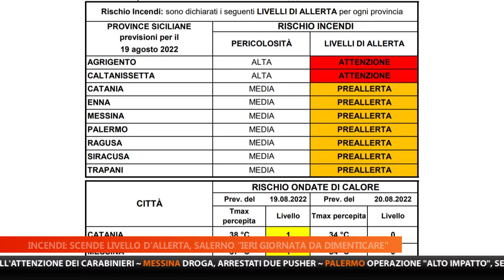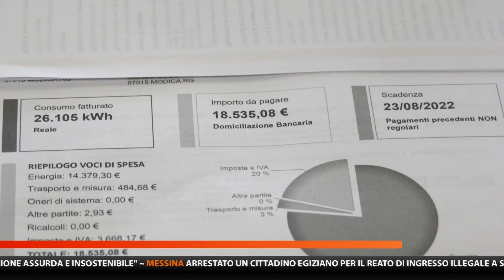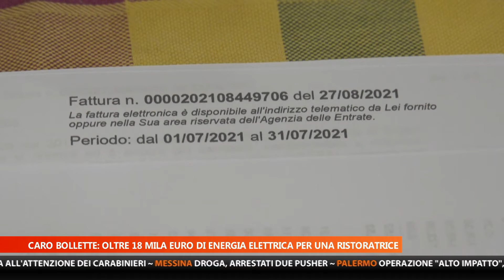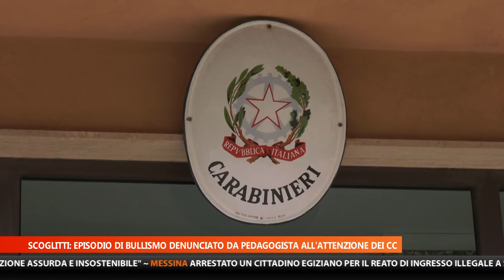MTG EDIZIONE DELLE 20:30 DEL 19-08-2022